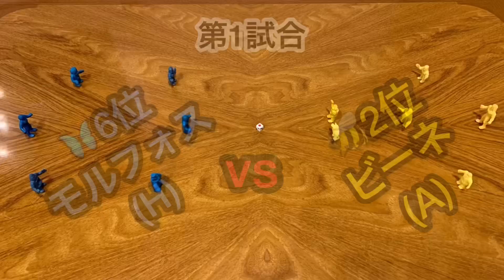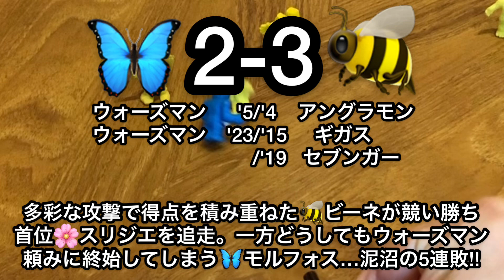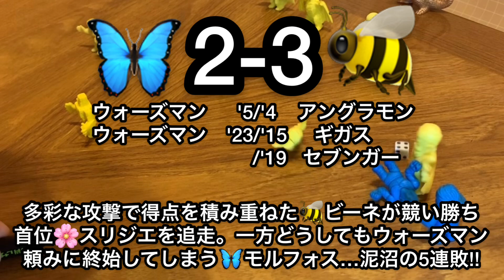消しサカのC.ロナウド🦋ウォーズマンvsメッシ🐝セブンガーの再戦は大荒れ！ 消しサカリーグ第7節 第1試合 🦋モルフォスvs🐝ビーネ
豪快シュート/華麗な連携/ラフプレー
消しサカリーグ第7節 第1試合 🦋モルフォスvs🐝ビーネは見どころ満載！

消しサカリーグ 第7期 成績表 ※⑥節終了時点
      勝ち点  勝   分   負     得   失     差

👑ゴールランキング ※⑥節終了時
1位 7点 🐝7️⃣セブンガー
2位 5点 🌸⏸ベル星人
　　　   🦊9️⃣ギロン人
4位 4点 🦋🔟ウォーズマン
　　　   🌸7️⃣サイボーグ・キッド
6位 3点 🌸9️⃣カタン星人
　　　   🌵9️⃣シャプレー星人
　　　   🐝🔟サンシャイン
9位 2点 🌵🔟ロビンマスク
                🦊8️⃣アモイマン
                🐝9️⃣アングラモン
　　　    🦅8️⃣ゴドラ星人
　　　　🦅🔟バッジォ
                 🦋8️⃣ジャンクマン
15位 1点 🦅⏸ゼットン
　 　　   🌸4️⃣ファイヤバドン
　　　　🐝8️⃣ギガス
　　　　🌵7️⃣バド星人
　　　　🌵8️⃣ブラックホール
　　　　🦅7️⃣大三元チュン
　　　　🌸8️⃣キン肉真弓
　　　    🦋6️⃣タイガージェットシン

⭕️消しサカリーグの大会ページはこちら↓
サッカー大会運営の心強い味方
Goal Note☁️CLOUDさん
に
試合結果やチームデータ、成績表はもちろん。
消しサカのルールや、アイテム規定。
さらに過去6シーズンの成績までが閲覧可能に！
Goal Note☁️CLOUD →大会を見る→
「消しサカ」で検索→詳細をクリック！

⭕️消しサカ公式ゴールセット完成！
ハサミ、ノリ要らず。組み立て簡単。ゴール×2 ボールペン×2 サイコロ×2 &公式ルールブック付き。
ナイツ独演会限定グッズからついに一般販売開始！

※ルール解説動画

「消しゴムサッカー・テーブル」
Eraser football / table
キン消しサッカー、サイコロ、ボールペン、WEFA(world eraser football association)
夢はワールドカップ開催！
みんなのスーパープレイ投稿も大歓迎！

In Shot Classic/ Battle now 01

In Shot Classic/ Battle now 02